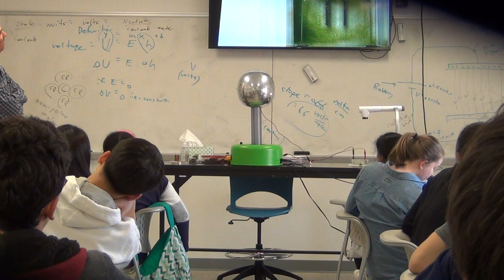Electric_Field_Parallel_Plates